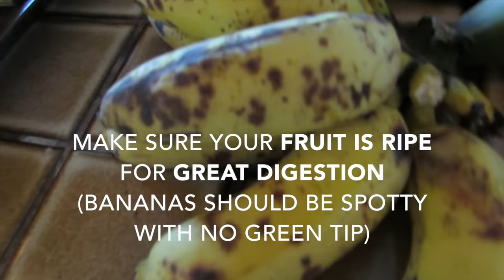Vegan Baby's First Tastes of Solid Food. SO CUTE!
CHECK OUT MY EBOOKS filled with healthy VEGAN RECIPES + health tips!